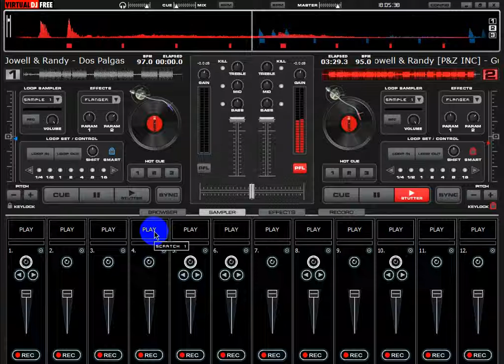Jowell Y Randy Guayeteo